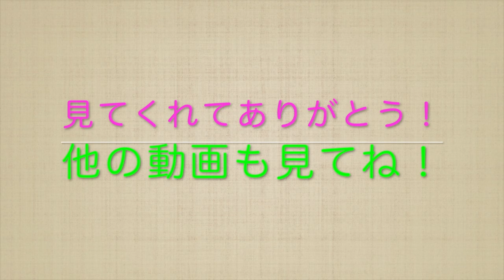【盗塁練習】動画で出来る盗塁練習！２人の投手から盗塁を決めろ！【スタート切り】【全国経験投手】【146キロ右腕】【牽制】